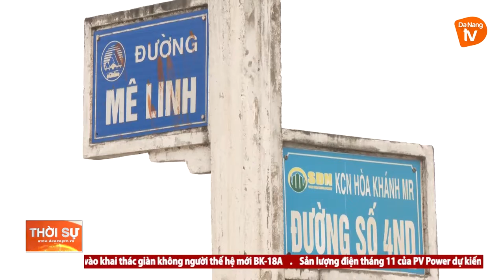ĐÀ NẴNG SẮP ĐIỀU CHỈNH, CẢI TẠO MỘT SỐ NÚT ĐIỂM ĐEN GIAO THÔNG